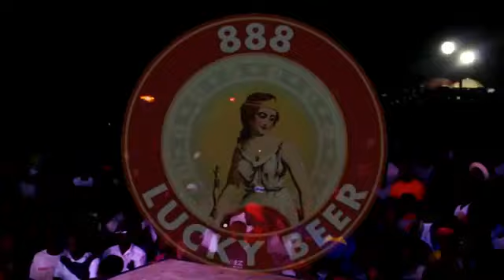Caribbean International Jazz Fest Jonathan Saraga n Marc Jazz